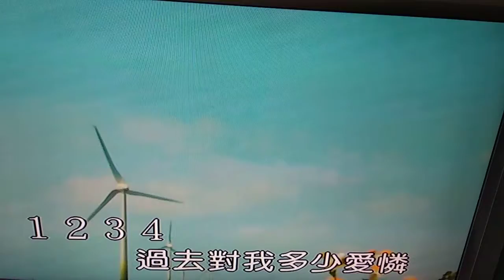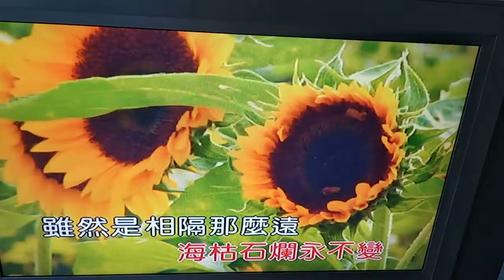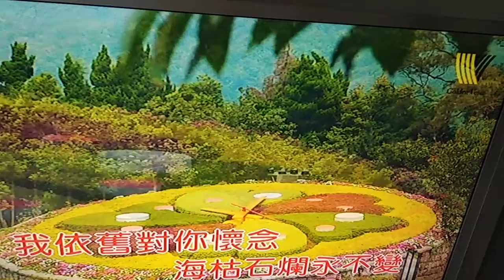劉淑敏在住家社區卡拉OK室唱金嗓國語歌曲 一縷相思情